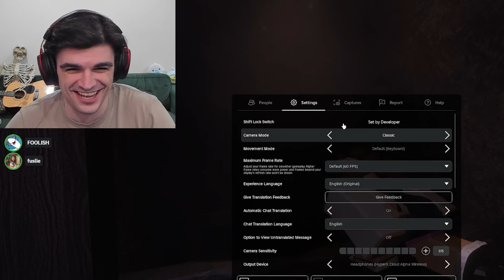Offstream Fuslie Has The Full Potential To Be In A Horror Movie | ft. Foolish, Ellum, Cellbit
Offstream Fuslie Has The Potential To Be In A Horror Movie | ft. Foolish, Ellum, Cellbit

This clip highlight was recorded from Foolish's Livestream on 21st September 2024.